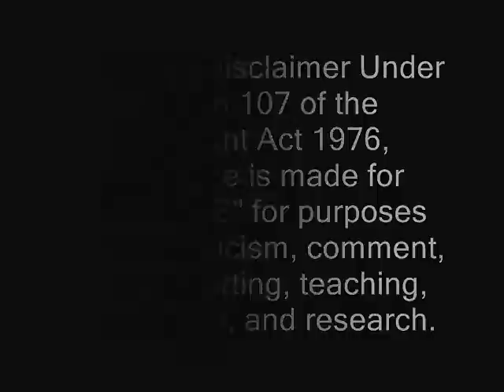Power Rangers Dino Charge Countdown - Less than 2 months away! The Characters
The character bios of the rangers turned out being more interesting than I thought they would be.

Want to take your channel to the next level? Join Fullscreen today, you won't regret it!